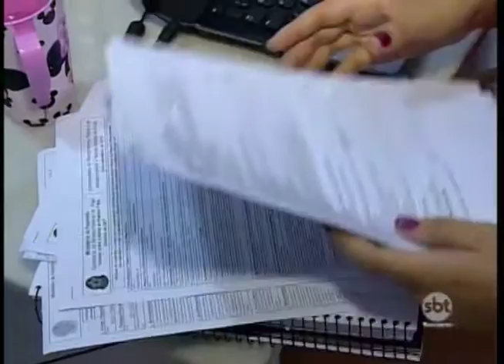Entrega da Declaração do Imposto de Renda traz a oportunidade de ganho extra